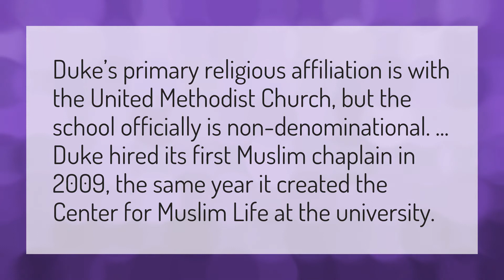Is Duke a Catholic?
Duke Vs Unc • Is Duke a Catholic?